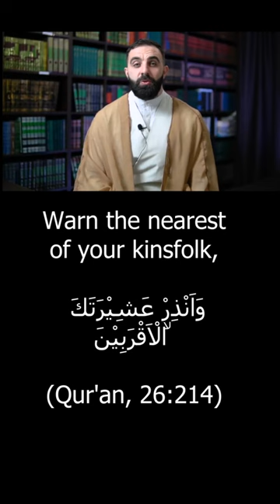💬Was Ghadir the only Appointment❓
AFTAB eSHIA - Sh. Hussein Makke
The Shi’a are asked why the Prophet only appointed Imam ‘Ali only once - in ghadir. He refutes this and gives an example of another appointment (using an event reported by Qur’an, and hadith from both the Shi’a and Sunni).